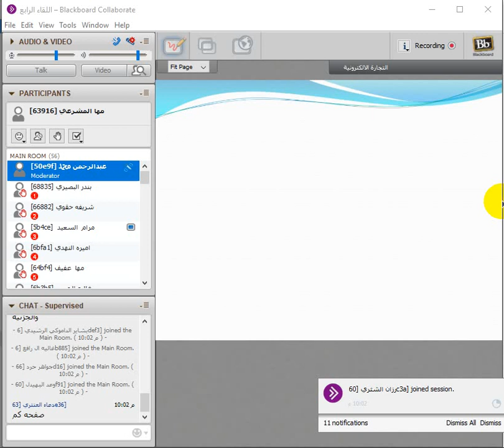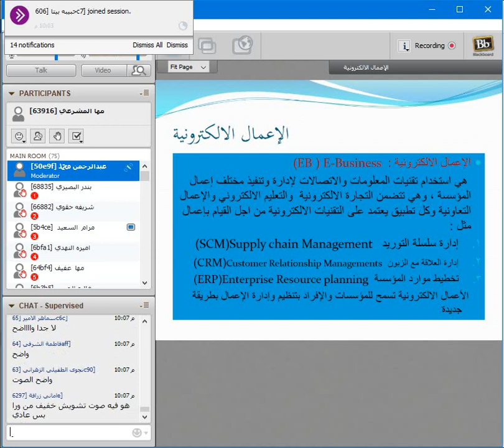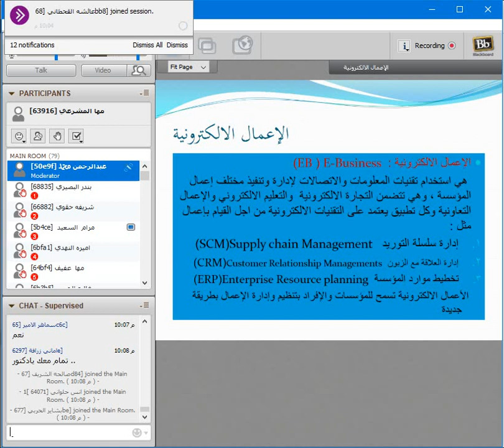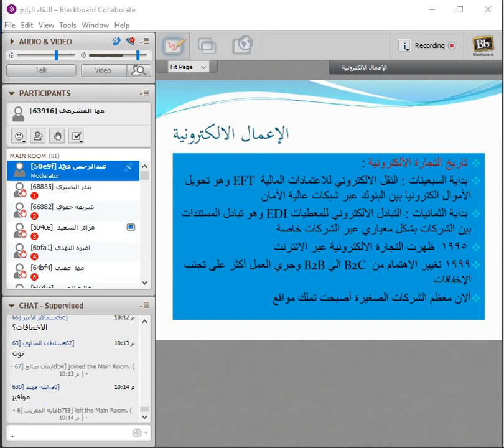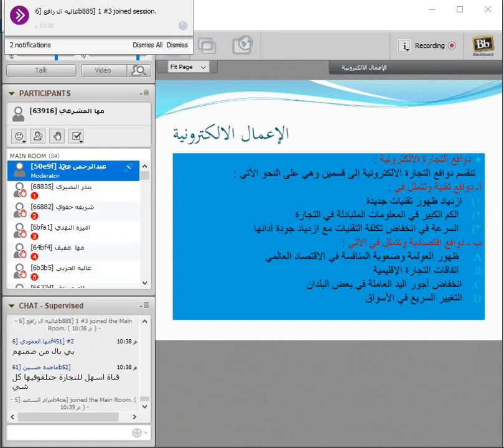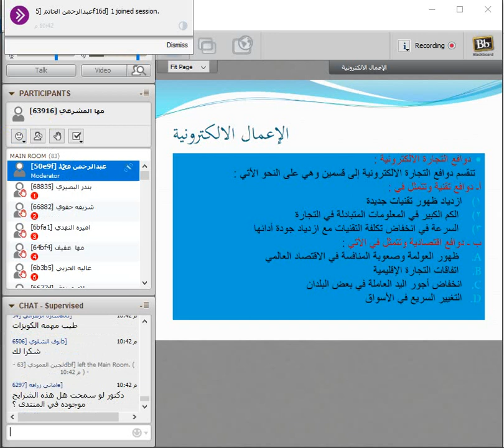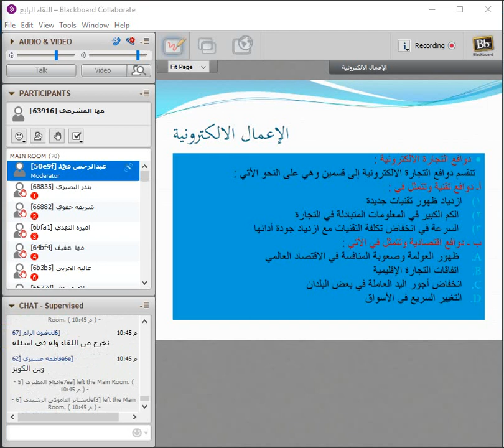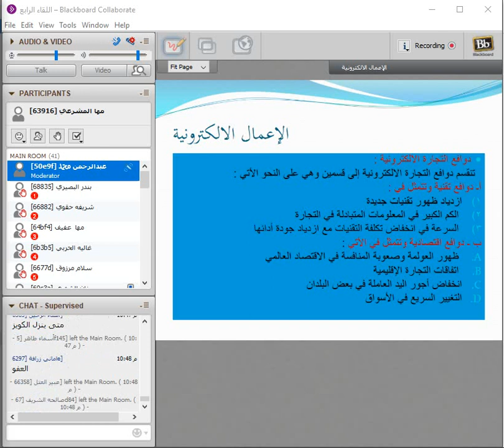اللقاء الرابع التجاره الالكترونيه الفصل الاول 1440